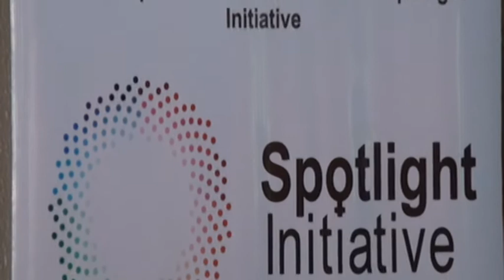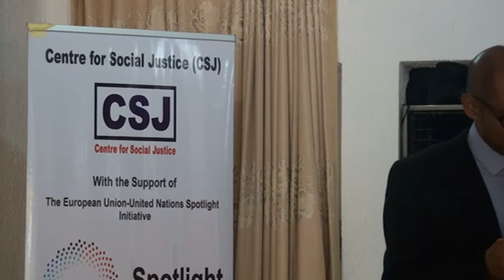Introduction of the Project by Barr Eze Onyekpere, LD,CSJ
At the Validation Workshop on the research on budgeting for the eradication of Sexual and Gender-Based Violence (SGBV), Violence Against Women and Girls (VAWG), Harmful Practices (HP), and the promotion of Sexual and Reproductive Health and Rights (SRHR) of Women and Girls in Lagos State, held in Lagos State. It was organised by CSJ under the Spotlight Initiative Project.